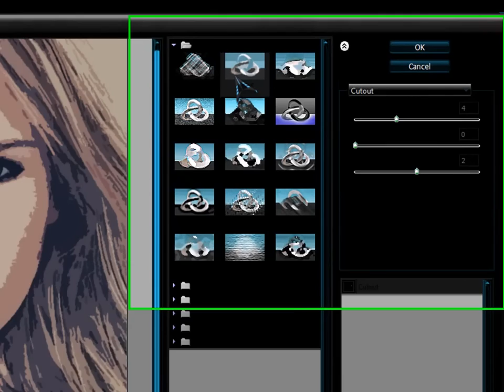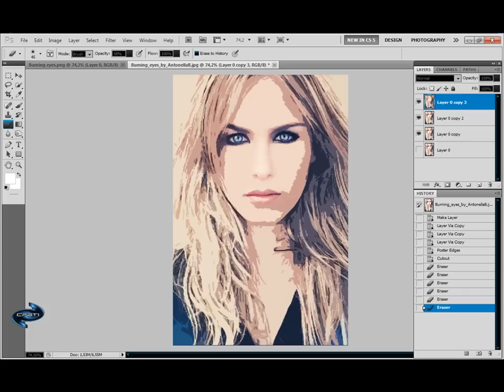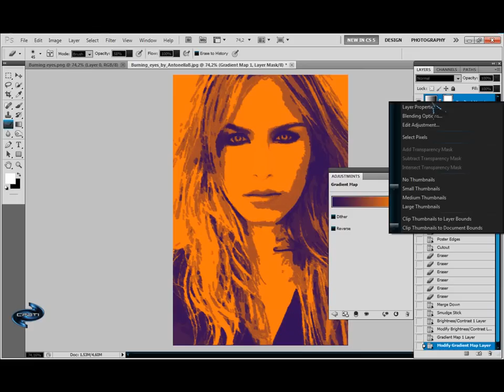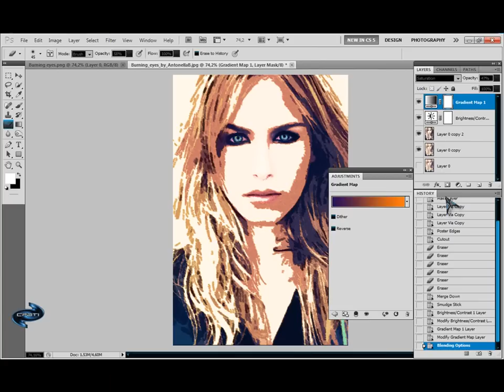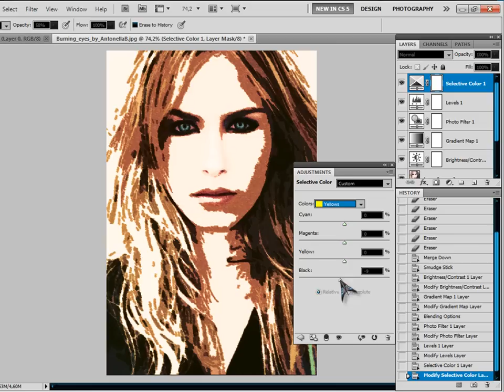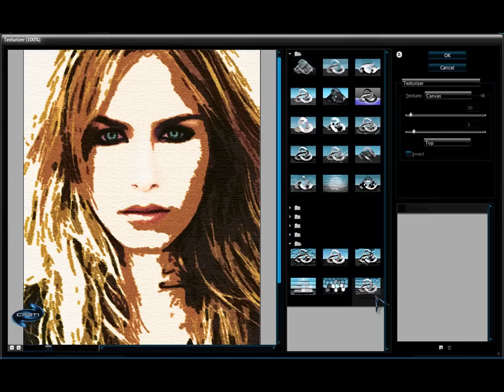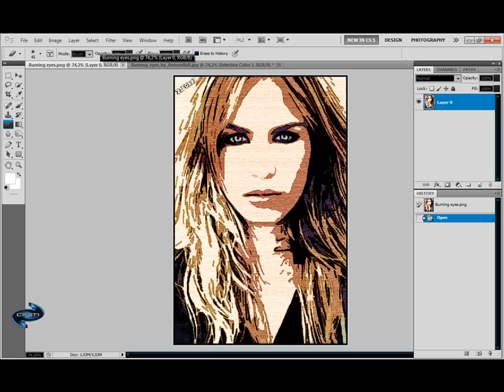[PhotoshopCS5] Como criar efeito de desenho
Bom, essa foi minha primeira video aula no pscs5 então eu fiz um teste nos filtros eu tava mechendo nos filtros ai variei umas coisas ai acabou saindo isso então criei um efeito legalzinho... ^_^ espero que gostem... detalhes inventei esse titulo. =}~~